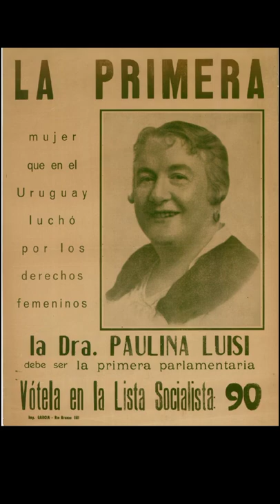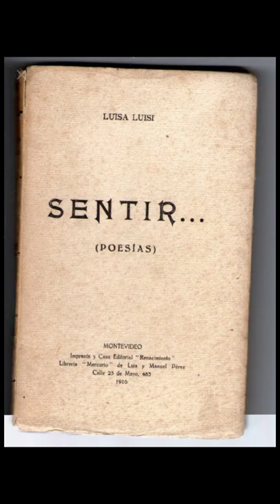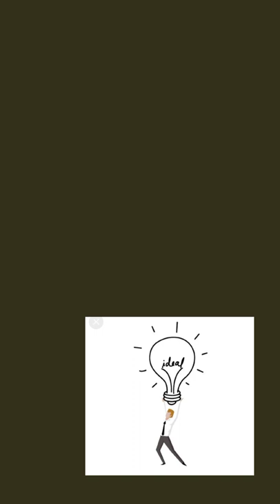Las hermanas Luisi